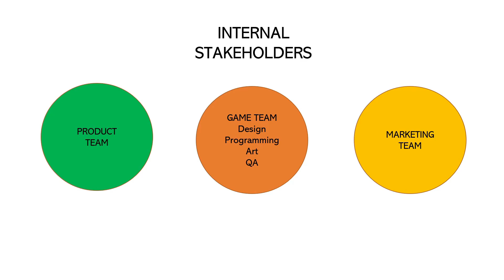Video Game Industry Crunch | Game development career advice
Game industry crunch is scary, but what is the truth about it? Will it happen to you if you join the game industry, and why does it actually happen?

In this video, you will learn what crunch is, why it happens and what your approach should be if you want to be a professional game-maker but are concerned about all the talk about working conditions in the game industry.

Let's Go!